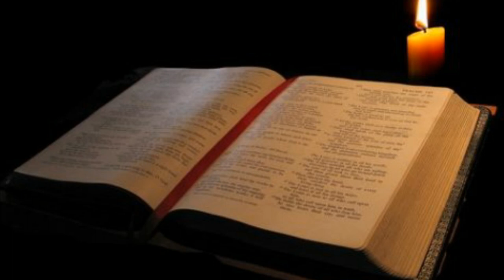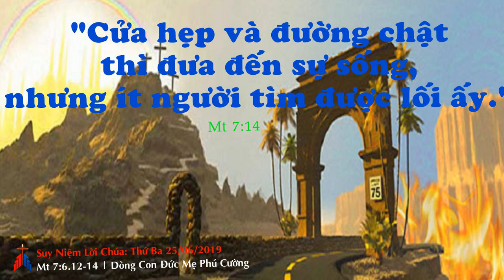Suy Niệm Lời Chúa : Thứ Ba 25/06/2019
Chúa Giêsu vừa dạy cho các môn đệ một nguyên tắc “vàng” cho cuộc sống: hãy làm điều mà họ muốn người khác làm cho mình. Lẽ thường, ai cũng muốn điều tốt đẹp nhất cho mình, muốn được người khác yêu thương, quan tâm, giúp đỡ. Chúa Giêsu biết rõ điều đó và Người đã chỉ cho các môn đệ cách thế để có thể đạt được điều mà các ông mong muốn: hãy đi bước trước để làm những điều tốt đẹp cho người khác, hãy chủ động để thực thi những nghĩa cử yêu thương, quan tâm đến tha nhân, v.v. Dù biết rằng để sống nguyên tắc “vàng” này đôi khi người môn đệ Chúa Giêsu phải “bước qua cửa hẹp”, phải “đi con đường chật”...